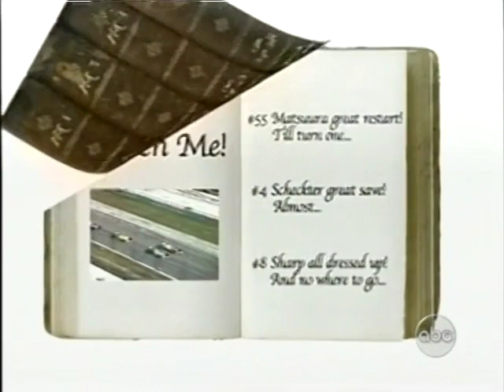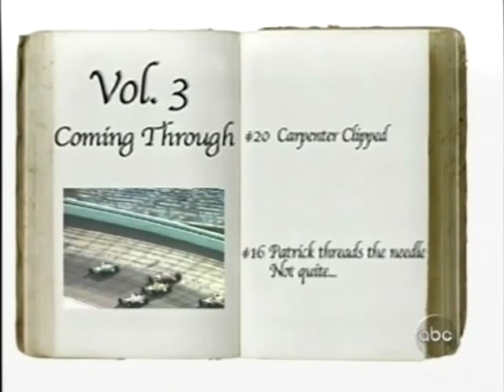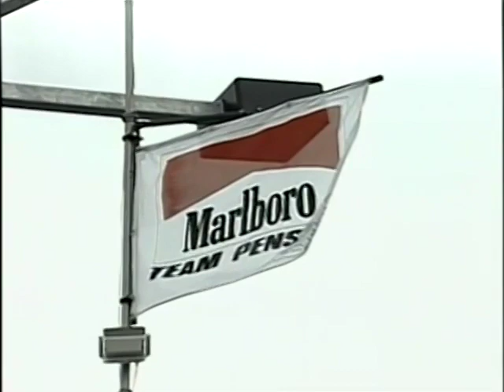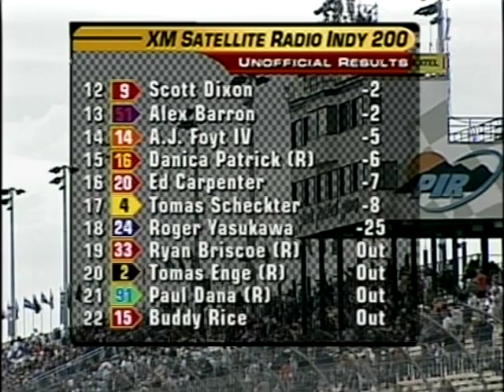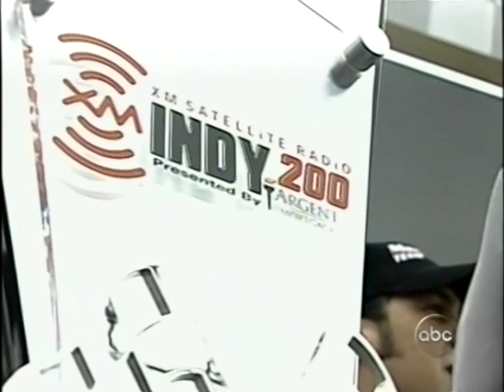INDYCAR 2005 - PHOENIX - ROUND 2